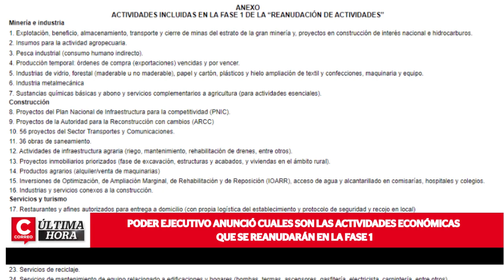¿Cuáles son las actividades económicas que se reanudarán en la fase 1?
Mediante una publicación en el diario oficial El Peruano, el Poder Ejecutivo aprobó la reanudación de un listado de actividades económicas en forma gradual y progresiva como parte del plan de reactivación económica.